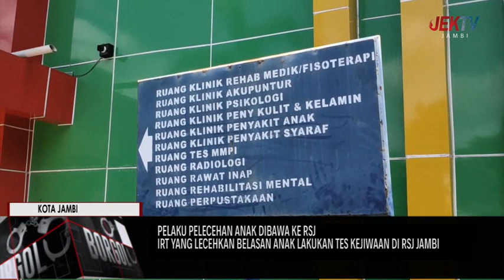IRT YANG LECEHKAN BELASAN ANAK LAKUKAN TES KEJIWAAN DI RSJ JAMBI